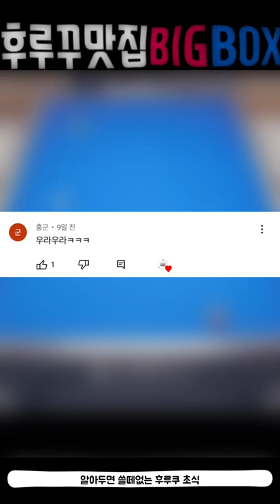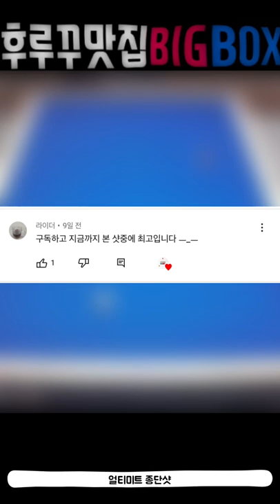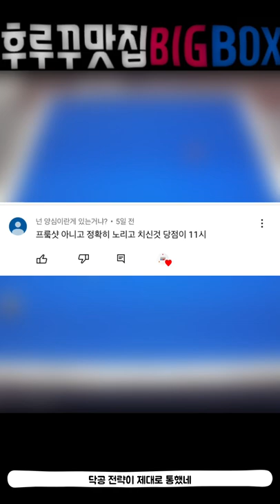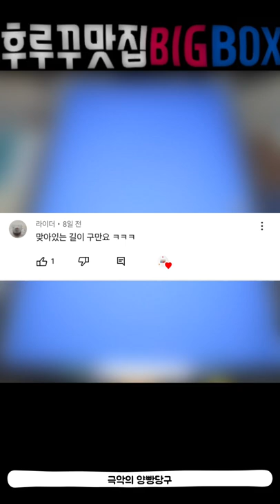후루꾸 맛집 BIGBOX 당구 숏영상 모음집 49번째 (대대 3쿠션 인게임 영상)